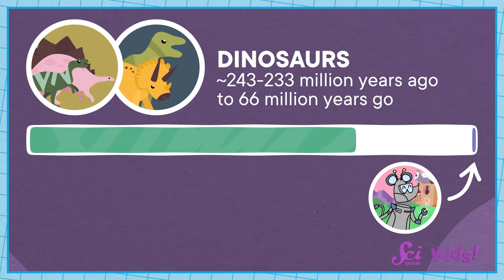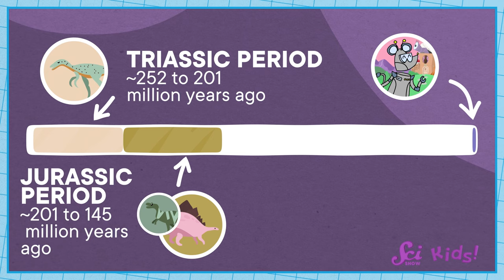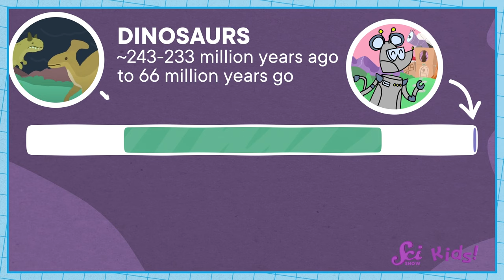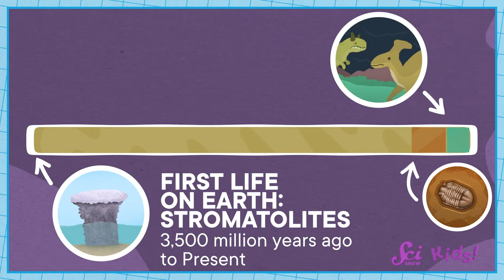The Very Long Time of the Dinosaurs! | History of Life! | SciShow Kids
Dino stops by the Fort to learn all about dinosaurs with Jessi and Squeaks! Did you know that dinosaurs were on Earth for so long that not all dinosaurs lived at the same time?!

Hosted by: Jessi Knudsen Castañeda

2nd Grade Next Generation Science Standards
Science and Engineering Practice:
Developing and using models
Disciplinary Core Idea:
ESS1.C: The History of Planet Earth - Some events happen very quickly; others occur very slowly, over a time period much longer than one can observe (2-ESS1-1).
Performance Expectation:
2-ESS1-1 Use information from several sources to provide evidence that Earth events can occur quickly or slowly.